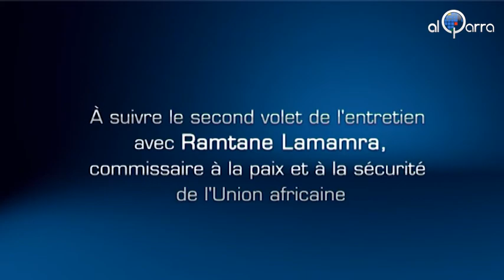L' UA dans l'attente d'une justice continentale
Ramtane Lamamra Commissaire à la paix et à la sécurité de L'UA évoque la légitimité de la justice kenyane à juger le président du Kenya Uhura Kenyatta poursuivi par la CPI . Il exprime la position de l'UA vis-à-vis   du président soudanais Omar El Béchir et n'exclut pas une cour pénale africaine toujours à l'étude.

Par Samantha Ramsamy
Réalisation : Mathieu Hagnery & Julien Larriu